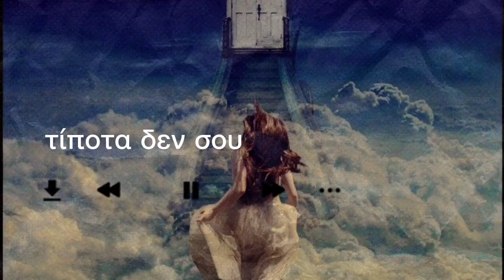όνειρα σου τραγουδάω Aidonits@s cover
το βίντεο δημιουργήθηκε για ψυχαγωγικούς σκοπούς.